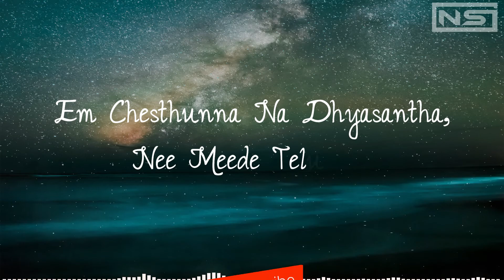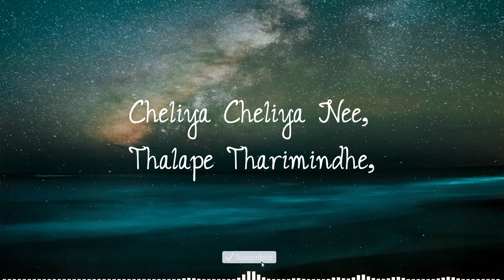Vasthunnaa Vachestunna Lyrics | V Songs | Nani, Sudheer Babu | Amit Trivedi | Shreya Ghoshal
Song Name : VasthunnaaVachchesthunnaa
Movie Name - V
Singers – Shreya Ghoshal, Amit Trivedi,Anurag Kulkarni
Lyrics – SirivennelaSeetharamasastri
Composed & Produced by Amit Trivedi
Director -  Mohana krishna Indraganti

Aditya Music (India) Pvt. Ltd.